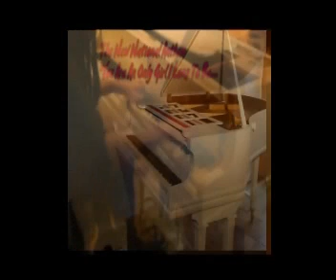'Chani 我爱你 'DUET41Sad iErs Well Lang Lang en Honor a CHINA pianista Übel BeetvanH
el fabrika -  Bulgaria Litd:- "o Solo: Piano Fortae,  hiYA!! 'U R' 'Ho'?"
reay:- "Übel? - Hören Sie, dass kein Übel kein Übel spricht. Simples . "
Добре дошли! На стремящите се към членство ...- wekom 2 as aspiring
Es Sweiss
Empfang! zum Schwitzen...- WELkommen ihr pusspiring
Es Deutsch
Empfang! zum Heu Sie sind fab.com .  ..- WILLkonmmn hYa! u r FAB!  dot kOM
                   y ALLLO Sunscheinne . .. . es ray . . 'gen. X
dedicatd el pianist Francesca Sgl londrers..uk  bas idee n e weg.
xxxxxxx  "es Cal?" - ray. speg en strand:lik w6 - "SadiarsWeL 4 WELT -S"
" ''S'? - wat ''S"? - s PARteov Balay? f?  sory s .M -
4 L: 'Das weiße Königliche Balle' " - ray
Securicorps:- " Ah! الباليه الملكية
u r مرحبا!
(4 ه نعم    {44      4th peronnaes)  (AH JAHR YOU ARE WELCKOMM){DREI 'EQITY-CORPS-Untied Nacion Inc')."AINA tervetulleeksi" (noRegan)
Spgnsmn:- " 'INC?' - Es komment . .  .Kommend  'T'? . ..wel  . ..well;SSS 'Chani 我爱你 'DUET41Sad iErs Well
 . . ." el pianisti 2 BeetvanH? . . . . pian duette fortez drei - 43 - no? - '3' - es .wEl '2' les . . . .achmme . . . {achmen  wei  offstage schroud ellow b steops en honor}. .{lev  . 4 uno momento es thnik we he wer seriouse " - fernando ray.
to concert vilionist gillian hepton sadlers wells ballet / lang lang
"beethoven es FUREST piano concerto  geistig. An May b El lASst" - ray
- Spuiegnm: " wElL;  welle  llelellleelllellelzzzzwwwww  she  -?{geistik}- tha WAss er  seouros.        4    1 . . . - piano konzert if u r BEET  huffen - u no es tha find 1 page
BetHuv Turn op  en Mozar thaus . . "
   ray - "page 8 i  was i thin kjahr Francesca"
chani  我爱你   (iChan i luv u)

'chani' - DUET41 - 2 1 ho long to be
En honor immortel a CHANI - el pianista de koncert: Lang Lang
Neu Anthem Nacionel Lang Lag en honor konzert pianist / spIhmann
To the love and greates luvres of China and Japan
{Kemmler white double 3.wmv}
re lang internacionel lang /
xx
spiegmann:-
" - Chani' ? "
"  . . . . . . . . .   es wEeei  . .2 wEei N E Weg es wEl N E Weg  .eS 4  a uno momento es thnik wehe himm lwer LA wer seriouse" "
- dirkt fernando ray 2012